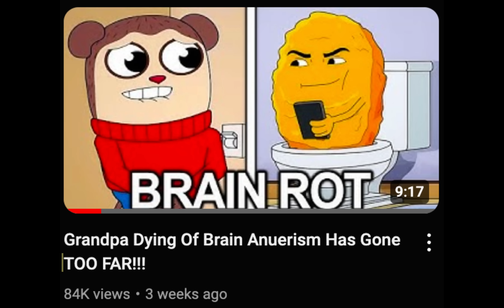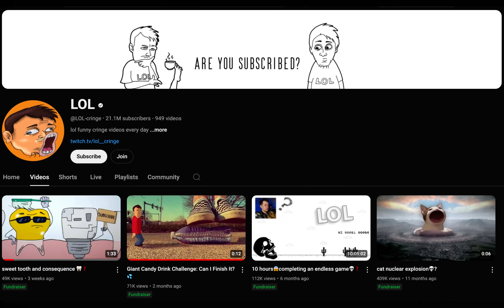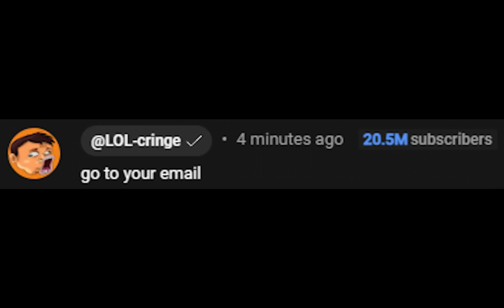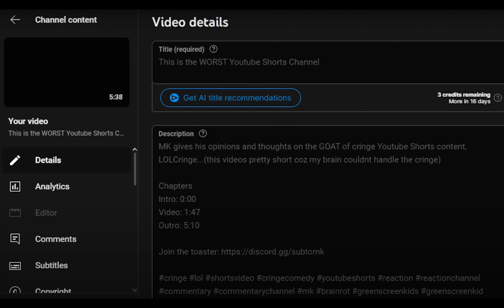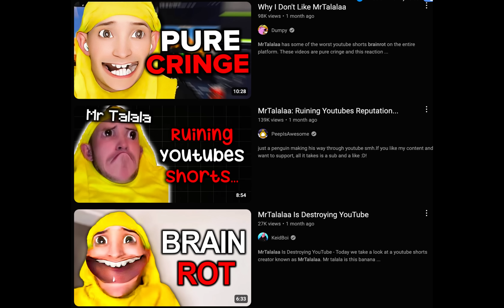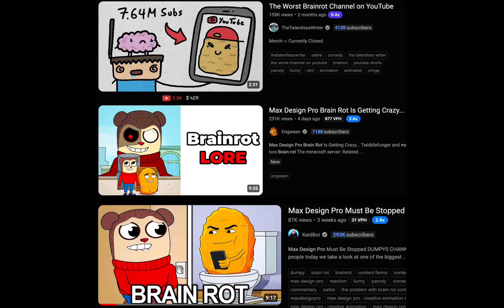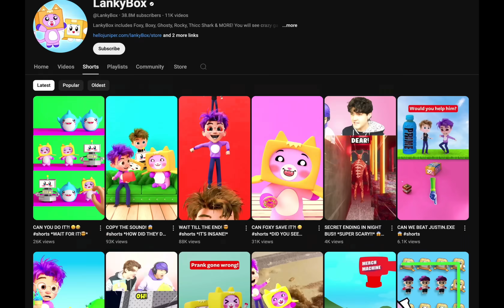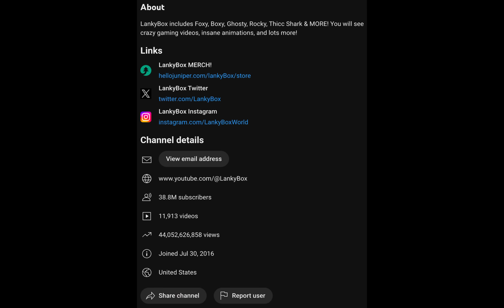Brainrot Youtuber Tier List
redid the list since i didnt like how the last one turned out